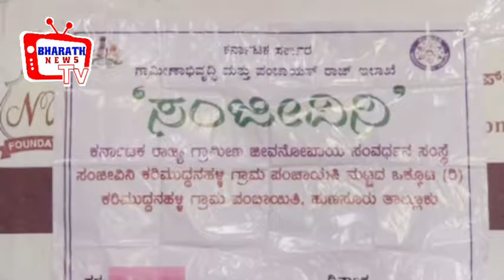ಮಹಿಳೆಯರಿಂದ ತಿರಂಗ ಧ್ವಜ ತಯಾರಿ ಅವಕಾಶ ಸಿಕ್ಕಿರೋದು ನಮ್ಮ ಪುಣ್ಯ ಮಹಿಳೆಯರ ಸಂತಸದ ನುಡಿ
*ನಂದಿನಿ ಮೈಸೂರು*

ಮಹಿಳೆ ಎಂದರೇ ಆಕೆ ನಾಲ್ಕು ಗೋಡೆಗೆ ಸೀಮಿತಳು ಎನ್ನುವವರ ಮುಂದೆ ಅಡುಗೆ ಮನೆಗೆ ಮಾತ್ರವಲ್ಲ ಸೈನ್ಯಕ್ಕೆ ಸೇರಿ ದೇಶ ಸೇವೆ ಮಾಡದೇ ಇರಬಹುದು ಆದರೇ ನಾವು ದೇಶದ ಧ್ವಜ ತಯಾರು ಮಾಡುತ್ತಿದ್ದೇವೆ ಎಂದು ಮಹಿಳೆಯರು ಸಂತಸ ವ್ಯಕ್ತಪಡಿಸುತ್ತಿದ್ದ‌ ದೃಶ್ಯ ಕಂಡು ಬಂದಿತು.

ಹೌದು
ನಾನು ಏನಾದ್ರೂ ಸಾಧಿಸಬಲ್ಲೇ ಎಂದು ಮಹಿಳೆ ಜಗತ್ತಿಗೆ ತೋರಿಸಿಕೊಟ್ಟಿದ್ದಾಳೆ.
ಮಹಿಳೆಯರು ಜೀವನ ಸಾಗಿಸುವುದಕ್ಕೆ ಬಟ್ಟೆ ಹೊಲಿಗೆ ಹಾಕುವುದು ಸಾಮಾನ್ಯ ಆದರೇ
ಮೈಸೂರಿನಲ್ಲಿ ರಾಷ್ಟ್ರೀಯ ಗ್ರಾಮೀಣ ಜೀವನೋಪಾಯ ಅಭಿಯಾನದಡಿ (NRLM) ಮಹಿಳೆಯರಿಂದ ರಾಷ್ಟ್ರ ದ್ವಜ ತಯಾರಿಕೆಯಾಗುತ್ತಿದೆ.

75 ನೇ ಸ್ವಾತಂತ್ರ ಅಮೃತ ಮಹೋತ್ಸವ ಅಂಗವಾಗಿ ಮನೆ ಮನೆಯಲ್ಲಿ ಧ್ವಜಾರೋಹಣ ಅಭಿಯಾನದಲ್ಲಿ ಗ್ರಾಮಾಂತರ ಮಟ್ಟದಲ್ಲಿ ರಾಷ್ಟ್ರ ಧ್ವಜ ತಯಾರಿಸಲು ರಾಜ್ಯ ಮತ್ತು ಕೇಂದ್ರ ಸರ್ಕಾರ ಅನುಮತಿ ನೀಡಿದ್ದು . ಈ ಹಿನ್ನೆಲೆಯಲ್ಲಿ ಮೈಸೂರು ಜಿಲ್ಲೆಯ ಹುಣಸೂರು ತಾಲೂಕಿನ ಕರಿಮುದ್ದನಹಳ್ಳಿ ಗ್ರಾಮದಲ್ಲಿ ಮಹಿಳೆಯರು ರಾಷ್ಟ್ರಧ್ವಜ ತಯಾರಿಕೆ ಕಾರ್ಯ ಭರದಿಂದ ಸಾಗಿದೆ .

ಒಂದು ಧ್ವಜ ತಯಾರು ಮಾಡಲು 3 ನಿಮಿಷ ಬೇಕು

ಭಾರತದ ಧ್ವಜದಲ್ಲಿರುವ ಮೂರು ಬಣ್ಣಗಳು ಒಂದೊಂದು ವಿಶೇಷತೆ ಪ್ರತಿನಿಧಿಸುತ್ತದೆ.ಕೇಸರಿ ಧೈರ್ಯ ಶೌರ್ಯ ತ್ಯಾಗದ ಪ್ರತಿಕಾವಾದರೇ ಬಿಳುಪು ಸತ್ಯ ಶಾಂತಿ ಪರಿಶುದ್ದತೆಯ ಪ್ರತೀಕಾ ಹಸಿರು ಬಣ್ಣ ದೇಶದ ಸಂಮೃದ್ದಿ ತೋರಿಸುತ್ತದೆ.ಧ್ವಜದ ಮಧ್ಯೆ ಭಾಗದಲ್ಲಿರುವುದು ಅಶೋಕ ಚಕ್ರ.24 ಗೆರೆಗಳಿರುವ ಈ ಚಕ್ರವನ್ನ ಅಶೋಕ ಸ್ಥಂಭದಿಂದ ತೆಗೆದುಕೊಳ್ಳಲಾಗಿದೆ.
ರಾಷ್ಟ್ರ ಧ್ವಜದ ಅಳತೆ ಎಷ್ಟಿರಬೇಕು ಅಂತ ಸಂವಿಧಾನದಲ್ಲಿದೆ.ಧ್ವಜದ ಉದ್ದ ಎಷ್ಟಿರುತ್ತದೆಯೋ ಅದರ ಒಂದುವರೆ ಪಟ್ಟು ಹೆಚ್ಚಿನ ಅಗಲ ಇರಬೇಕು.ಧ್ವಜವನ್ನು ಮಡಿಚೋದಕ್ಕೂ ಒಂದು ಕ್ರಮ ಇದೆ.ಅಶೋಕ ಚಕ್ರ ಕಾಣುವ ಹಾಗೇ ಬಾವುಟವನ್ನು ಮಡಚಬೇಕು.ನಂತರ ಅದನ್ನ ಗೌರವಯುತವಾಗಿ ಇಡಬೇಕು.
ಇನ್ನೂ ಧ್ವಜವನ್ನು ಹಾರಿಸುವುದಕ್ಕೂ ಒಂದು ಕ್ರಮ ಇದೆ.ಸ್ಥಂಭದಲ್ಲಿರುವ ಎರಡು ಹಗ್ಗವನ್ನು ಬಳಸಿ ಧ್ವಜ ಹಾರಿಸಬೇಕು.ಈ ರಾಷ್ಟ್ರ ಧ್ವಜವನ್ನು ಎಲ್ಲಂದರಲ್ಲಿ ಹಾರಿಸೋಹಾಗಿಲ್ಲ.ಅದಕ್ಕೊಂದಷ್ಟು ನಿಯಮಗಳಿವೆ.ಕೆಸರಿ ಬಣ್ಣ ಮೇಲಿರಬೇಕು.ಭಾರತದ ಧ್ವಜಕ್ಕಿಂತ ಎತ್ತರದಲ್ಲಿ ಬೇರೆ ಯಾವ ಧ್ವಜವೂ ಹಾರಾಡಬಾರದು .ರಾಷ್ಟ್ರಪತಿ ಭವನ,ವಿಧಾನಸೌಧ,ಸರ್ಕಾರಿ ಕಚೇರಿಗಳನ್ನ ಹೊರತುಪಡಿಸಿದರೆ ಬೇರೆಲ್ಲಾ ಖಾಸಗೀ ಜಾಗಗಳಲ್ಲಿ ಸಂಜೆ ಸೂರ್ಯಾಸ್ತ ಆಗುವುದಕ್ಕೂ ಮುಂಚೆ ಧ್ವಜವನ್ನು ಇಳಿಸಬೇಕು.

ರಾಷ್ಟ್ರೀಯ ಗ್ರಾಮೀಣ ಜೀವನೋಪಾಯ ಅಭಿಯಾನದಡಿ ಹರ್ ಘರ್ ತಿರಂಗ ಮನೆ ಮನೆಗಳಲ್ಲಿ ರಾಷ್ಟ್ರ ದ್ವಜ ಹರಿಸುವ ನಿಟ್ಟಿನಲ್ಲಿ ಸ್ವ ಸಹಾಯ ಸಂಘಗಳ ಮಹಿಳೆಯರಿಂದ ರಾಷ್ಟ್ರ ದ್ವಜ ತಯಾರಿಸಲಾಗುತ್ತಿದೆ ಸುಮಾರು 1,15,200 ರಾಷ್ಟ್ರ ದ್ವಜ ತಯಾರಿಸಲಾಗುತ್ತಿದ್ದು ಈಗಾಗಲೇ 80 ಸಾವಿರ ರಾಷ್ಟ್ರ ದ್ವಜ ನಿರ್ಮಾಣವಾಗಿದ್ದು ಉಳಿದ ರಾಷ್ಟ್ರಧ್ವಜಗಳನ್ನು 13 ರ ಒಳಗೆ ಮುಗಿಸಲಾಗುತ್ತದೆ, ಮೈಸೂರು ಜಿಲ್ಲೆಯ ಒಟ್ಟು 256 ಗ್ರಾಮ ಪಂಚಾಯಿತಿಗಳಿಗೆ 450 ರಾಷ್ಟ್ರಧ್ವಜ ನೀಡಲಾಗುತ್ತಿದೆ ಹಾಗೂ ಸರ್ಕಾರಿ ಕಚೇರಿಗಳು, ಶಾಲೆಗಳು, ಅಂಗನವಾಡಿಗಳು, ನಿಗಮ ಮಂಡಳಿ ಗಳಿಗೆ ನೀಡಲಾಗುತ್ತಿದೆ ಎನ್ನುತ್ತಾರೆ
ಜಿಲ್ಲಾ ಪಂಚಾಯಿತಿ ಮುಖ್ಯ ಕಾರ್ಯನಿರ್ವಾಹಕ ಅಧಿಕಾರಿ.
ಬಿ.ಆರ್. ಪೂರ್ಣಿಮಾ.

ಪ್ರತಿ ಮನೆಗೂ ಧ್ವಜ ನೀಡಲು ಪ್ರಯತ್ನಿಸಲಾಗುವುದು , ಇದರಿಂದ ರಾಷ್ಟ್ರಧ್ವಜ ಹಾಗೂ ಸ್ವಾತಂತ್ರದ ಮಹತ್ವದ ಬಗ್ಗೆ ಎಲ್ಲರಿಗೂ ಅರಿವು ಮೂಡಿಸಿದಂತಾಗುತ್ತದೆ ಎಂದರು . ಸ್ಥಳೀಯ ಸ್ವಸಹಾಯ ಸಂಘಗಳ ಮಹಿಳೆಯರು , ಧ್ವಜ ತಯಾರಿಕೆಯಲ್ಲಿ ತೊಡಗಿಕೊಂಡಿದ್ದು ,ಸುಮಾರು 1,15,200 ರಾಷ್ಟ್ರ ದ್ವಜ ತಯಾರಿಸಲಾಗುತ್ತಿದ್ದು ಈಗಾಗಲೇ 80 ಸಾವಿರ ರಾಷ್ಟ್ರ ದ್ವಜ ನಿರ್ಮಾಣವಾಗಿದ್ದು ಉಳಿದ ರಾಷ್ಟ್ರಧ್ವಜಗಳನ್ನು 13 ರ ಒಳಗೆ ಮುಗಿಸಲಾಗುತ್ತದೆ ಮೈಸೂರು ಜಿಲ್ಲೆಯ ಒಟ್ಟು 256 ಗ್ರಾಮ ಪಂಚಾಯಿತಿಗಳಿಗೆ 450 ರಾಷ್ಟ್ರಧ್ವಜ ನೀಡಲಾಗುತ್ತಿದೆ ಹಾಗೂ ಸರ್ಕಾರಿ ಕಚೇರಿಗಳು, ಶಾಲೆಗಳು, ಅಂಗನವಾಡಿಗಳು, ನಿಗಮ ಮಂಡಳಿ ಗಳಿಗೆ ನೀಡಲಾಗುತ್ತಿದೆ ಎಂದು ಸಂಜೀವಿನಿ ಸ್ವಸಹಾಯ ಸಂಘದ ಸದಸ್ಯೆ ರಶ್ಮಿ ತಿಳಿಸಿದರು.
ಸಂಜೀವಿನಿ ಸ್ವಸಹಾಯ ಸಂಘದ ಸದಸ್ಯೆ ಬಿಂದುಶ್ರೀ ಮಾತನಾಡಿ
ಸಂಜೀವಿನಿ ಸ್ವಸಹಾಯ ಸಂಘದಿಂದ ಟೈಲರಿಂಗ್ ತರಬೇತಿ ನೀಡಿ ಮನೆ ಮನೆಯಲ್ಲಿ ಧ್ವಜಾರೋಹಣ ಅಭಿಯಾನದಲ್ಲಿ ರಾಷ್ಟ್ರಧ್ವಜ ತಯಾರಿಕೆ ಅವಕಾಶ ಕಲ್ಪಿಸಲಾಗಿದೆ ಇದರಿಂದ ಸ್ವ ಉದ್ಯೋಗಕ್ಕೆ ಅನುಕೂಲವಾಗಿದೆ , ಸ್ವಾವಲಂಬಿ ಜೀವನಕ್ಕೂ ನೆರವಾಗಿದೆ ಎಂದರು .
75 ನೇ ಸ್ವಾತಂತ್ರ್ಯ ಮಹೋತ್ಸವ ಅಂಗವಾಗಿ ಮನೆ ಮನೆಗಳಲ್ಲಿ ಧ್ವಜಾರೋಹಣ ಅಭಿಯಾನ ನಡೆಸಲಾಗುತ್ತಿದೆ ಹಾಗೂ ಧ್ವಜ ತಯಾರಿಸಲು ಸರ್ಕಾರ ಅವಕಾಶ ಕಲ್ಪಿಸಿರುವುದು ಉತ್ತಮ ನಡೆಯಾಗಿದೆ . ಇದರಿಂದ ತುಂಬಾ ಸಂತಸವಾಗಿದೆ ನನಗೆ ಮಿಲಿಟರಿ ಅಂದರೆ ತುಂಬಾ ಇಷ್ಟ ಆದರೆ ಅವಕಾಶ ಸಿಗಲಿಲ್ಲ ಆದರೆ ದ್ವಜ ತಯಾರಿಸಿ ದೇಶ ಪ್ರೇಮ ತೋರಿಸಲು ಒಳ್ಳೆಯ ಅವಕಾಶ ಎಂದು ಸ್ವಸಹಾಯ ಸಂಘದ ತರಬೇತುದಾರರಾದ
ಸುಜಾತಾ ತಿಳಿಸಿದರು.